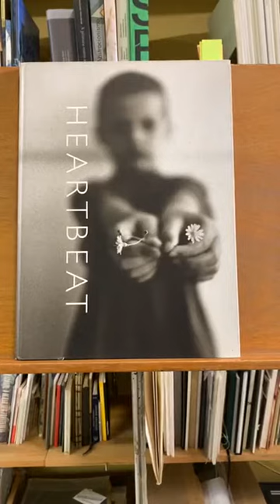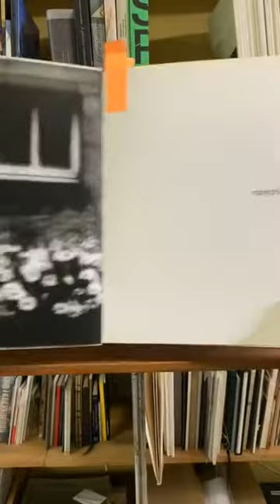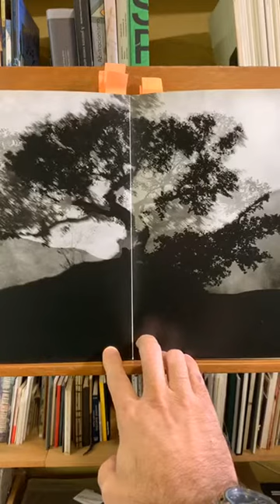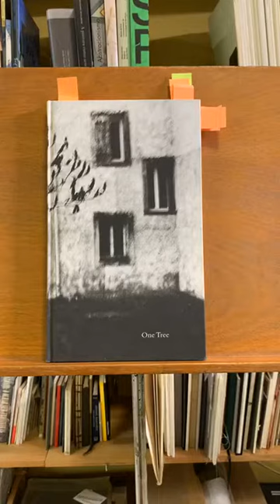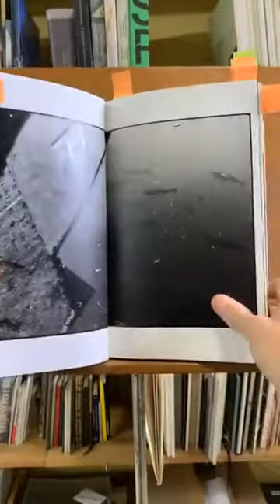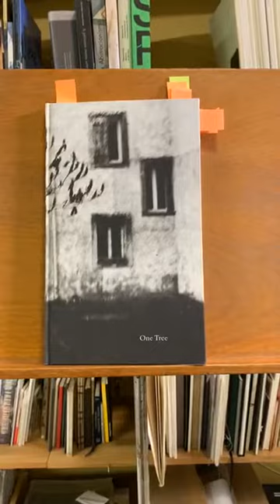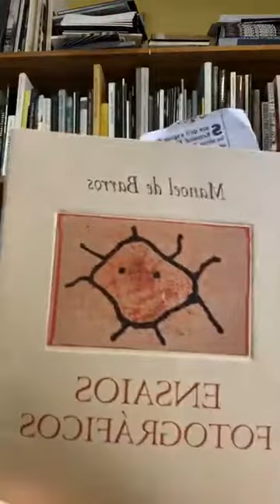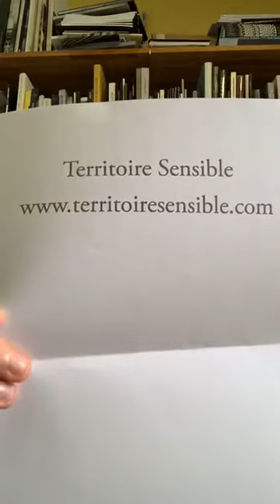Marcelo Greco #4 | Machiel Botman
Live transmitida no perfil @marcelofotogreco